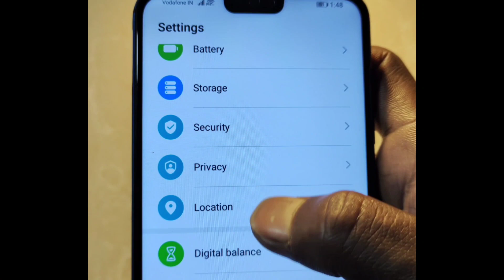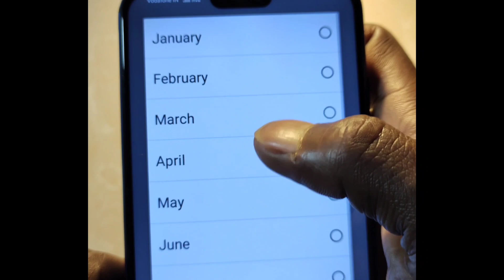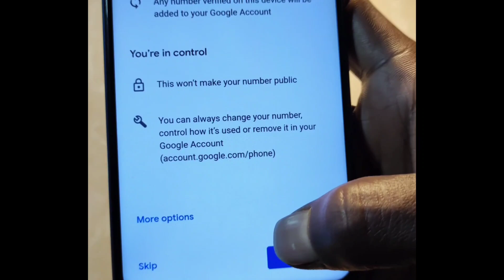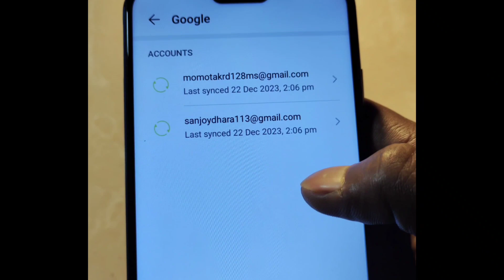Google account kaise banaye | New google account kaise banaye | How to create new google account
doston aaj ki is video mein me apko batane wala hu
Google account kaise banate hai step by step pura
process.